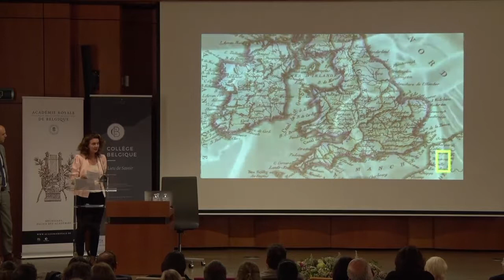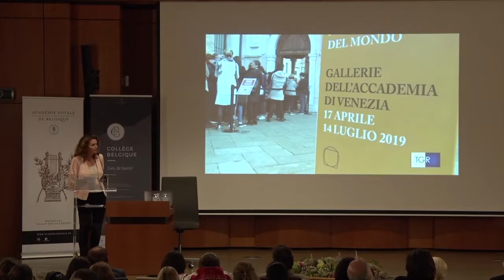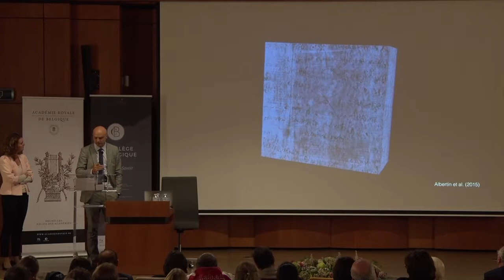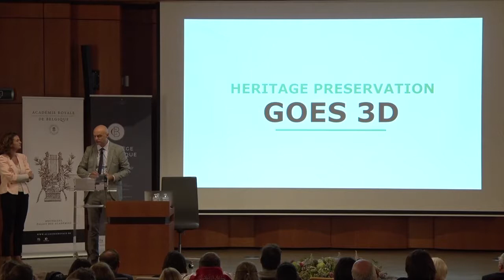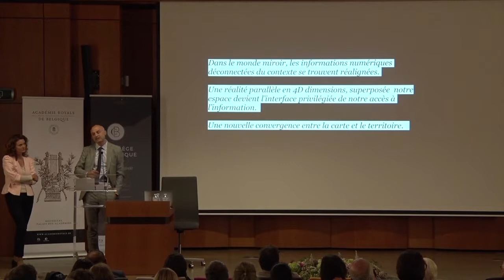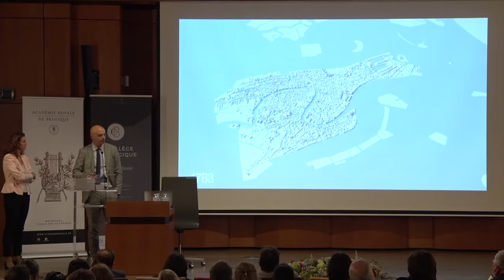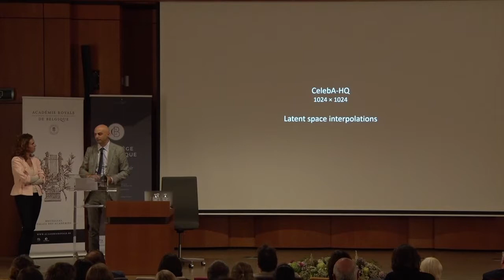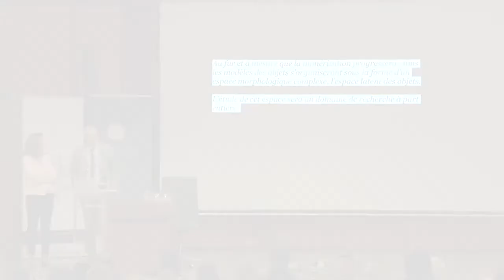Les Musées dans l'ère des répliques authentiques et des Mondes Miroirs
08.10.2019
Frédéric Kaplan et Isabella di Leonardo